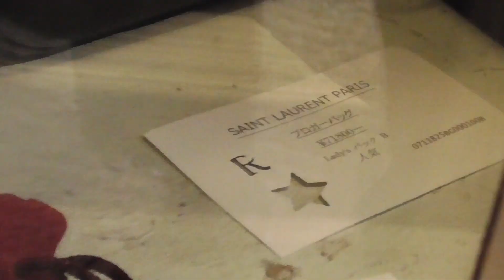買い物&プレゼント企画！【コラボ動画】ryo takashimaさん！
②動画にコメント

応募締め切り
12月31日23時59分です！

今回お邪魔したお店↓
⬜︎KIKUNOBU TOKYO
東京都渋谷区代官山町３−３

⬜︎Brooch 代官山
東京都渋谷区代官山町１３−８ キャッスルマンション代官山101

⬜︎CARBOOT
 東京都渋谷区代官山町14-5シルク代官山1F

⬜︎ROOT
東京都渋谷区猿楽町４−５ J&H ビル 1F

2日～4日に一回自分がいいと思ったファッション、服、ブランド、アイテムの動画をアップしていきますのでチャンネル登録何卒よろしくお願いします！